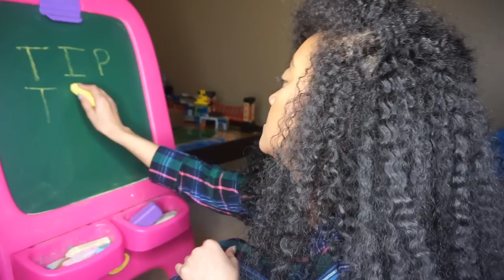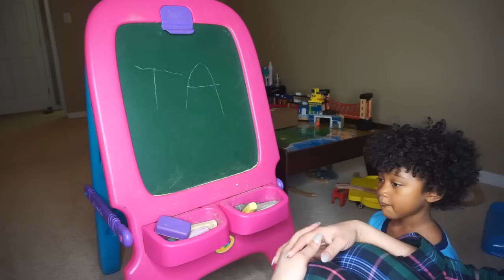Mommy Morning Routine With Jackson | Victoria's House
Thank you all so much for watching my morning routine with Jackson. I certainly hope you all enjoyed it!

👻 vikkisaidit

GAPS DIET INFO

DONNA GATES INFO